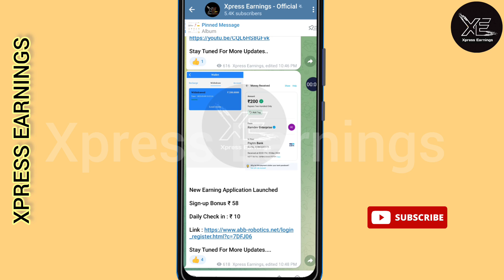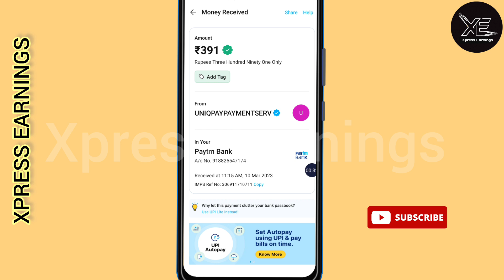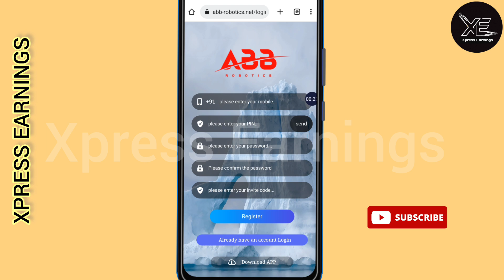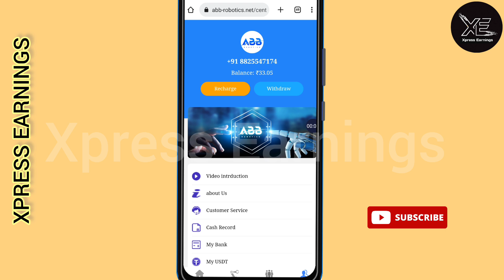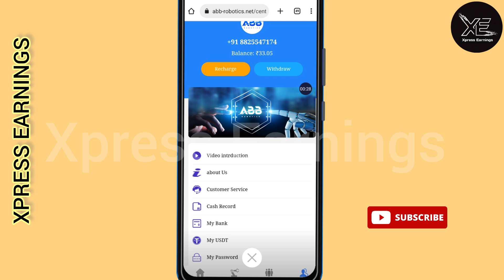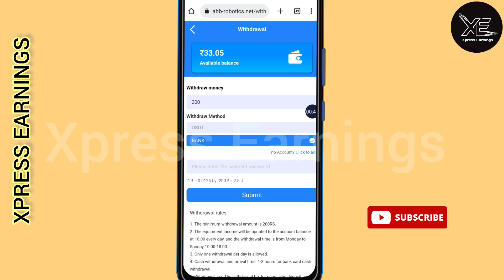💠 Earn 💸 1000 per Day | instant Payment | New Earning Website Tamil | Paytm Earning apps | Abb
💠 Invite Code : 7DFJ06